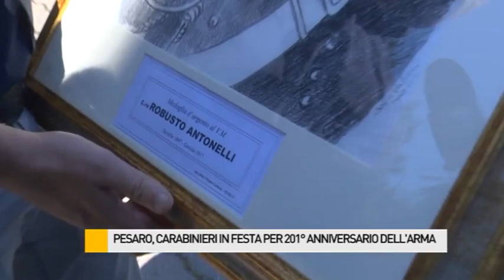Pesaro, Carabinieri in festa per il 201° anniversario dell' Arma